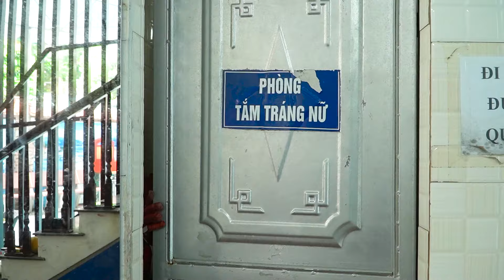PRO 5 SUPERHERO TEAM #123 | Marvel Studios’ WHAT IF | Godzilla Kong The New Empire | KUNG FU PANDA 4